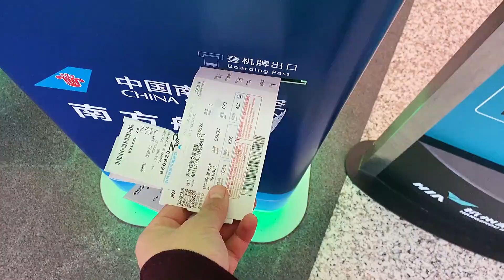法特从杭州飞回新疆，姑姑煮马肠子给他接风，小两口激动地快哭了【法特一家亲】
法特给新婚妻子惊喜，送机票带她回新疆
法特一家亲，疆来会有你
记录分享新疆原生态生活和新疆美食